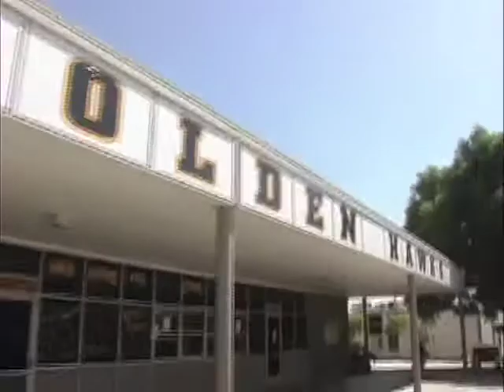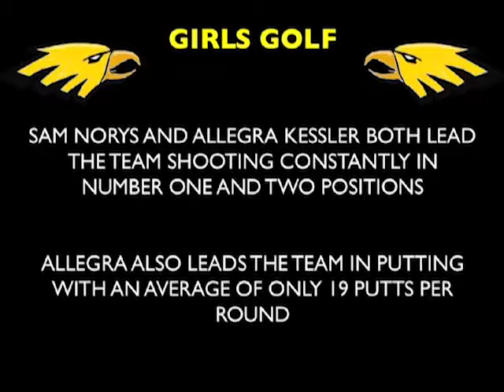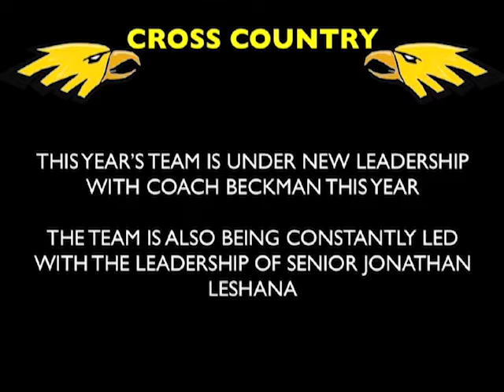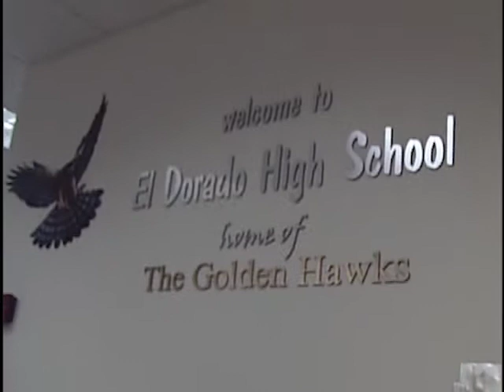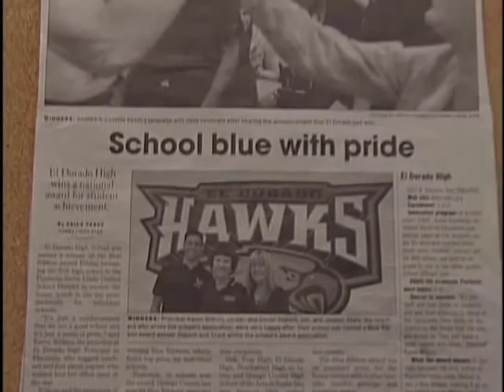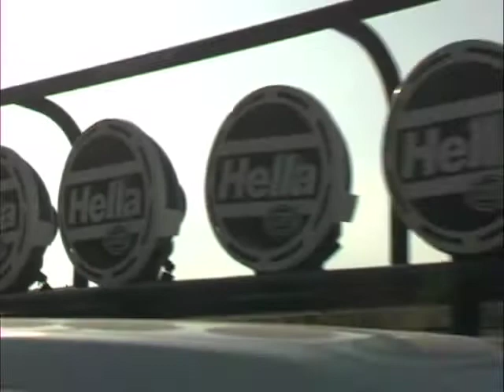ORIGINAL HAWK TALK FIRST EPISODE 2006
This is how it all began 11 years ago.  The first episode ever of Hawk Talk.  (Notice the typo for Video Prodction for the opening title.